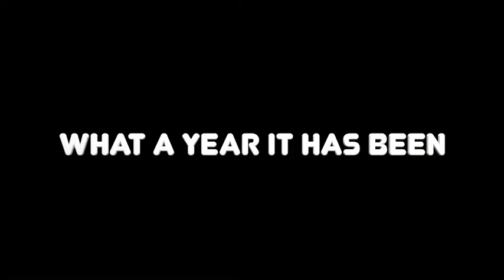Looking back on 2020 and how I’ve changed.